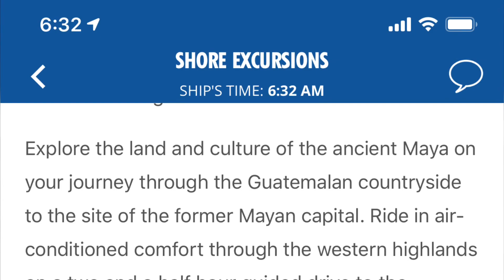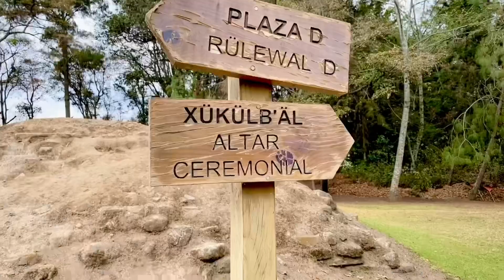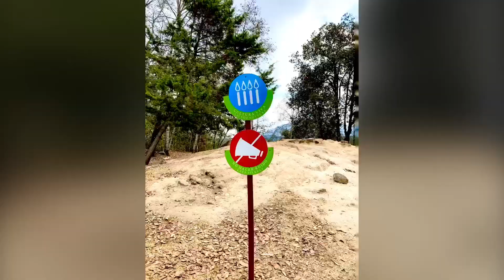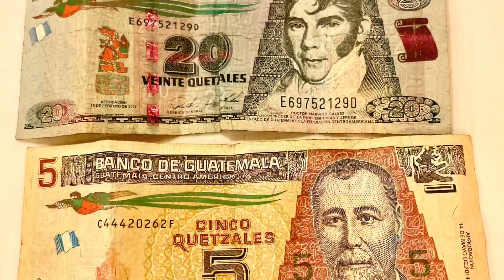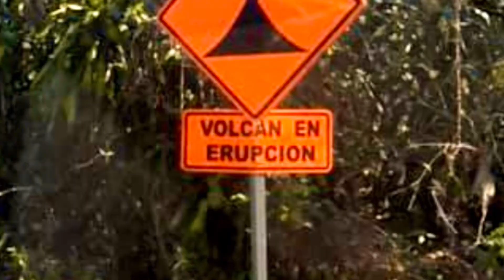Carnival Miracle ~ Guatemala ~ Iximche Mayan Ruins 3/13/20